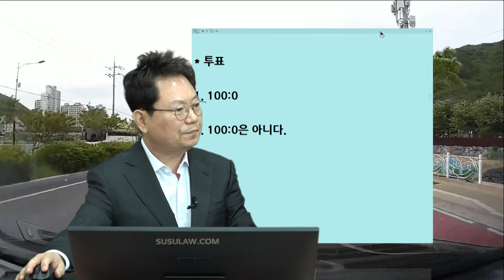10898회. 역주행하는 차 정신차리도록 욕 좀 부탁드립니다.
b13538, 210512 (수) 오전 생방송, 욕 나오는 역주행

제한속도는 50이고, 블박차 속도는 57,

1차로로 직진하다가 앞차가 천천히 와서
만약 1차로에서 달리고 있을 때 포터로 인한 시야가림으로 역주행 차량을 받으면 100:0 당연히 받을 수 있는 건가요?
전방주시 태만으로 트집 잡힐 수도 있을까요??

* 투표
1. 100:0 (96%)
2. 100:0은 아니다. (4%)

*  제한속도에 따라 다를 듯
제한속도 30 정도에서는 충분한 안전거리 유지하지 못하고 바짝 붙어 변경하다 사고나면 일부 잘못 인정될 수도 있을 듯

왜냐하면 앞차 바로 앞에서 크게 우회전 들어오는 차와 사고 났을 경우 100:0 만만치 않을 수 있기에